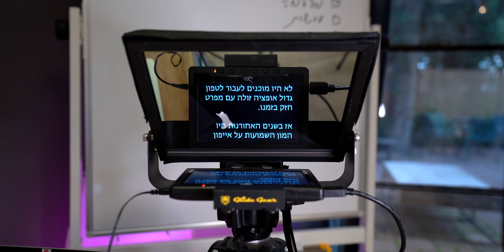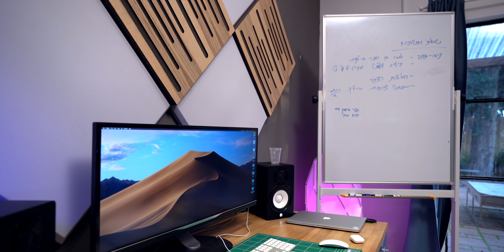הסט-אפ החדש! | Studio Tour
עברה שנה מאז שנכנסתי לסטודיו ויש מלא מלא ציוד חדש!
אז הגיע הזמן לעשות סיור קטן ולעבור על הסטאפ שלי ל2020
את רוב הדברים שציינתי בסרטון תוכלו לקנות אצל ״ארליך״ בקישורים למטה!
רק אל תשכחו להגיד שגרעיני שלח אתכם

סוני 16-35

סוני 18-105

מיקרופון

מוניטור

מקליט סאונד

תאורת רינג

תאורות קטנות

תאורה גדולה

סופט בוקס

סטנדים קטנים

חצובת סטילס

כתובת דואר:
מושב בני דרור
ת.ד 81
מיקוד 4581500